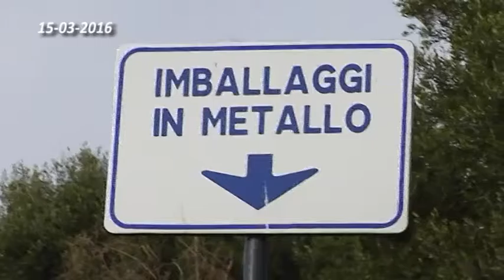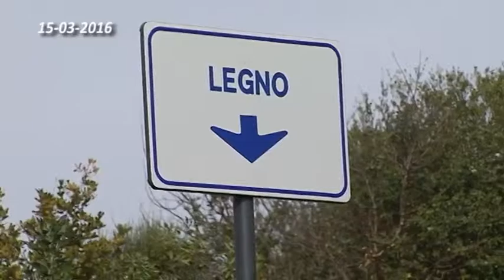02 MASCALUCIA MOSEMA 15 03 2016